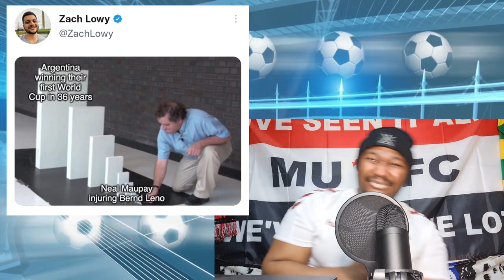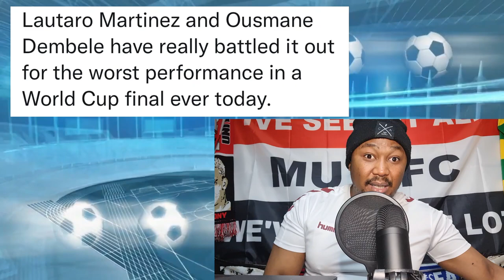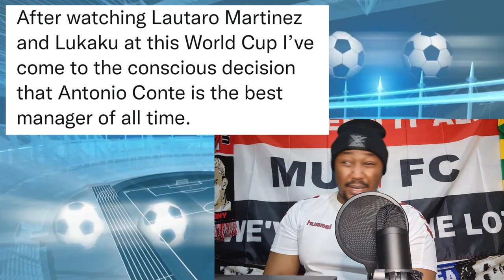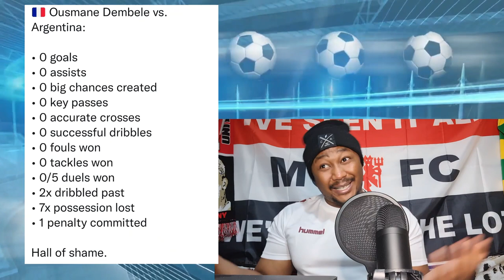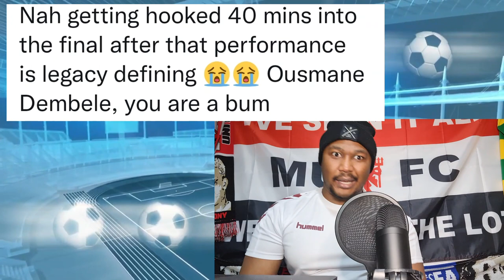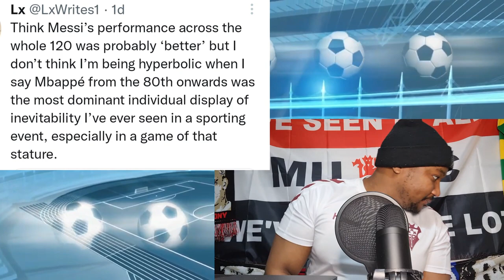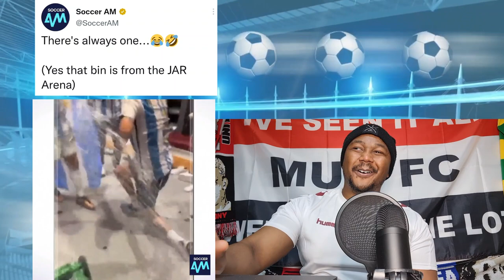THE GREATEST WORLD CUP FINAL EVER!! | TWITTER COMMENTS | FANS REACT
Hey everyone welcome back, today in this video i am doing a THE GREATEST WORLD CUP FINAL EVER!! | TWITTER COMMENTS | FANS REACT